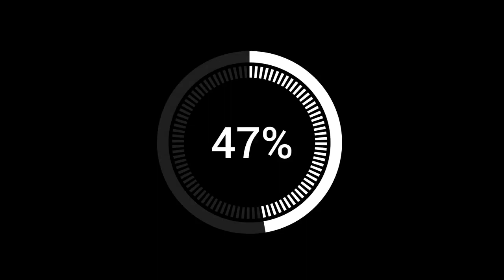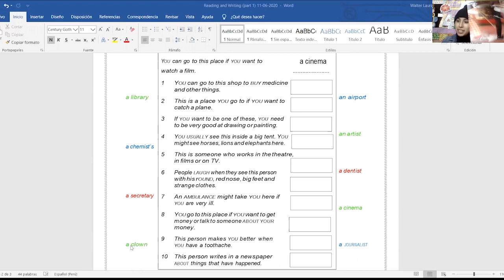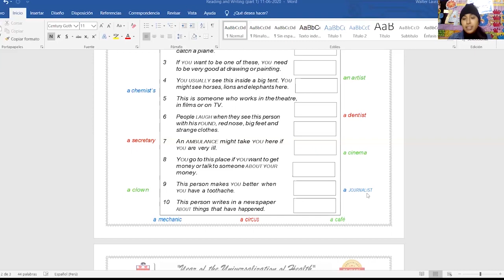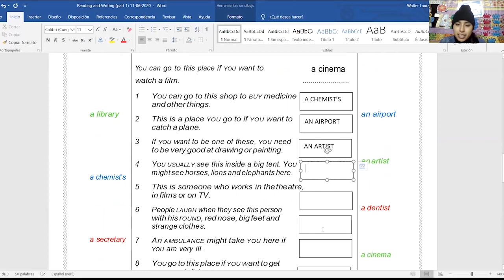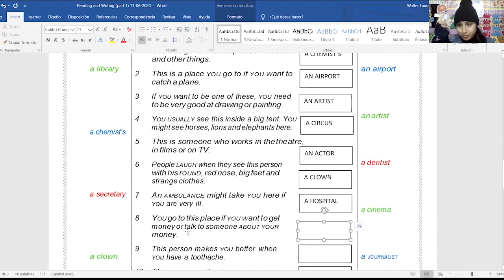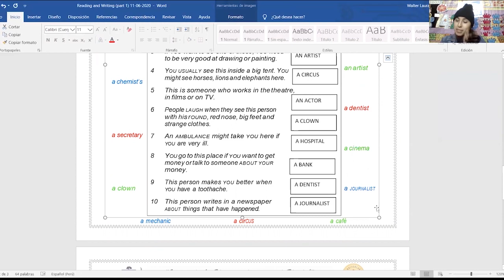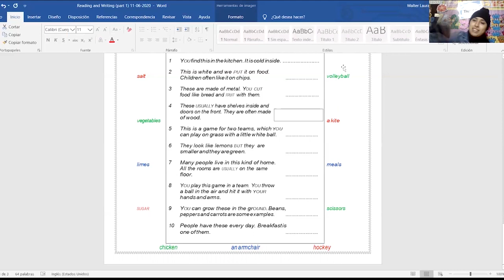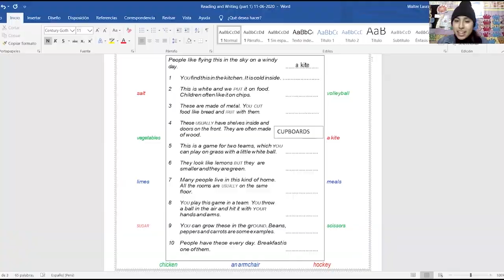READING AND WRITING -TEST PREPARATION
Hello my dear kids! 🤴 👸 Today we will do an interesting activity about reading and writing.
Don't forget to click on the like button 👍